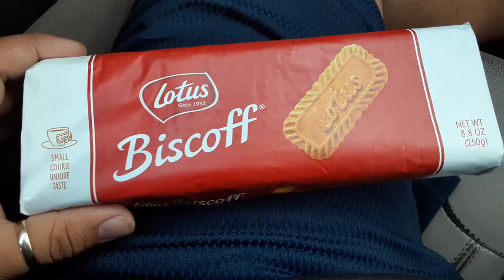Lotus biscoff cookies